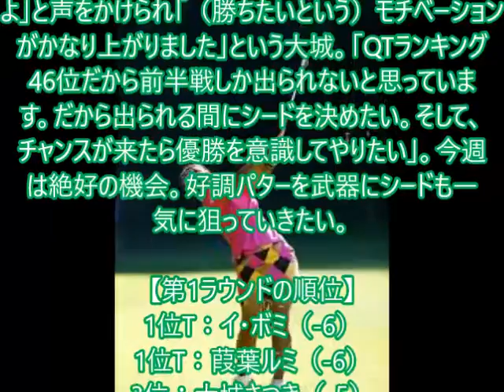大城さつき youtube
メルマガ登録しませんか！